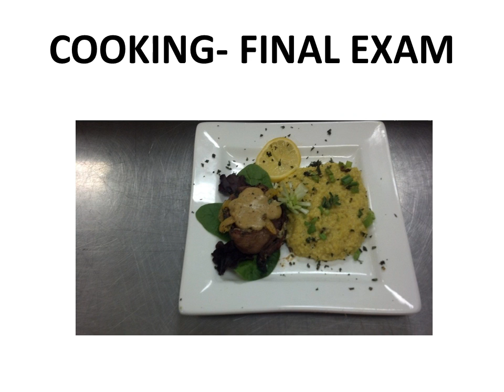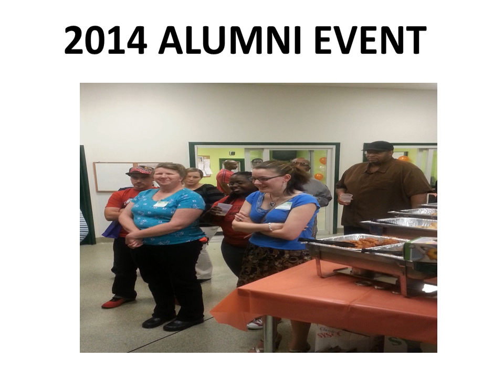Class 36 Graduation